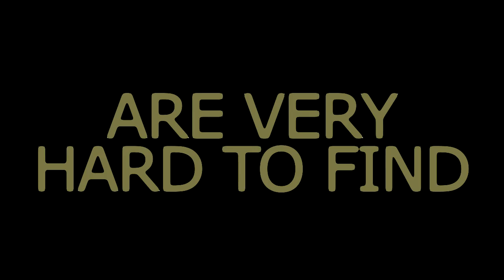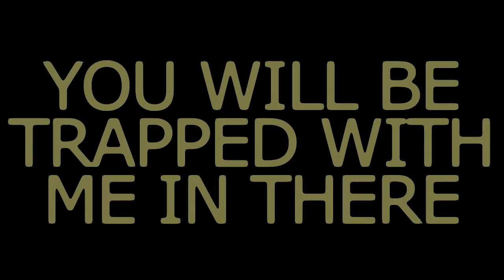Vrangsinn - The Room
Whiskey & cigarette voice edition (2019)
One of many versions recorded of this song during the years.

The Room

There is a place with unlimited number of rooms
The rooms are very hard to find...
And once you get in there...
You can never again find your way out!

A room for the dead
A room for the ones still living
And now there is a room here for you my dear friend
You will be trapped with me in there until I end...

There are no limits for the loved ones
A room for you all - deep inside my heart

D. Vrangsinn